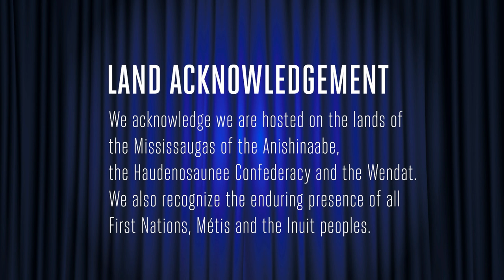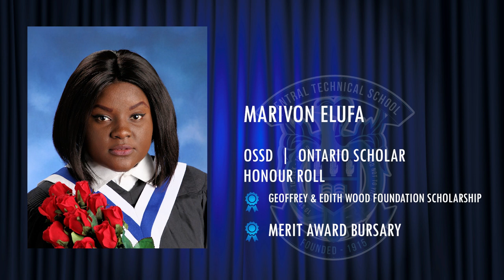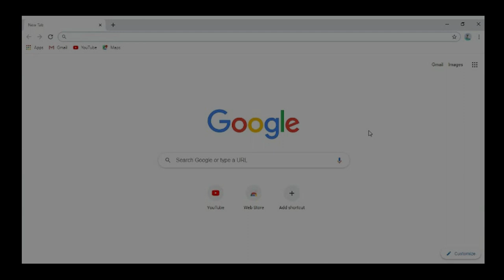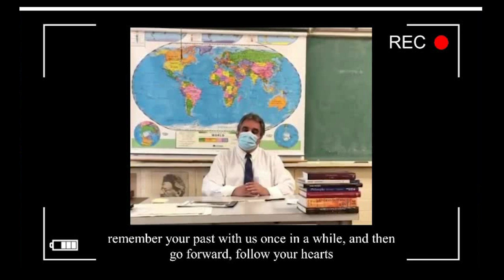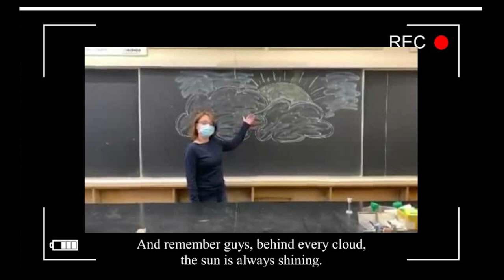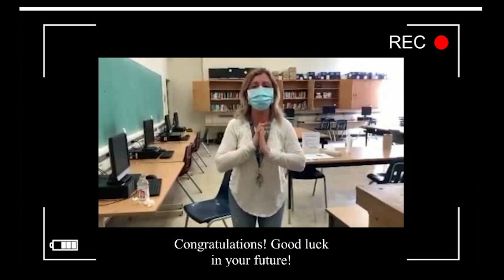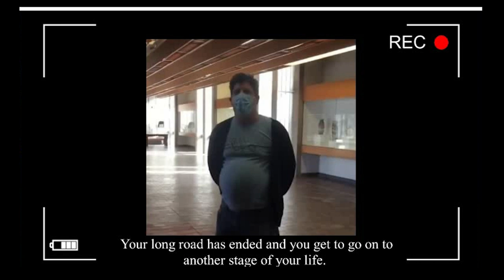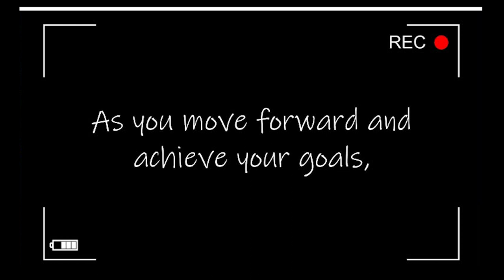COMMENCEMENT _Central Technical School 2020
Join us as we congratulate and celebrate the hard-working 2020 grads of Central Technical School.
We're excited for your bright futures and can't wait to hear of your exploits.
Stay hungry, stay curious and stay in touch!

Watch together on Wednesday January 13th at 9am.